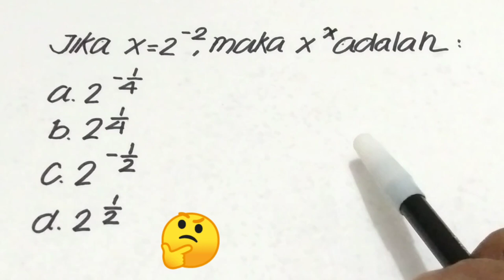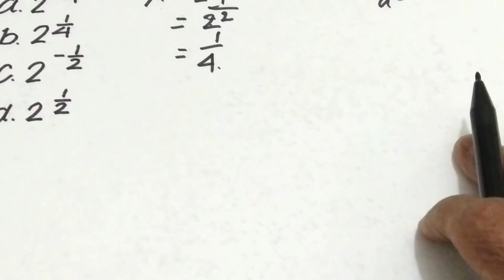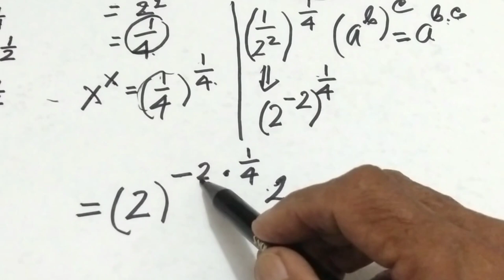Mencari harga pangkat negatif dengan mudah dan cepat tahap demi tahap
Pada video mencari nilai pangkat negatip ini berupa materi pengayaan untuk siswa SMP dan atau MTs kelas sembilan, mohon dukungannya dan sodakohnya agar channel ini makin berkembang dengan cara like, comment, share dan subscribe, silahkan tonton sampai tuntas semoga bermanfaat untuk kita semua, terima kasih. 🙏